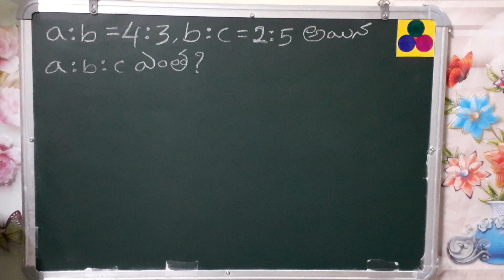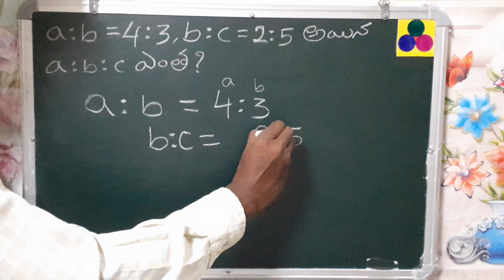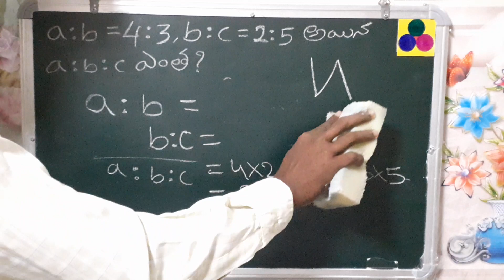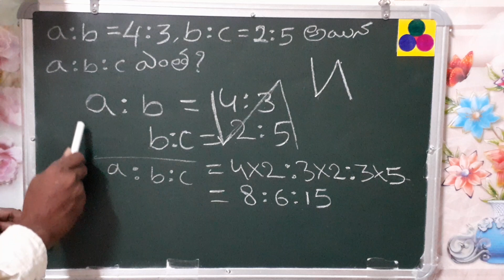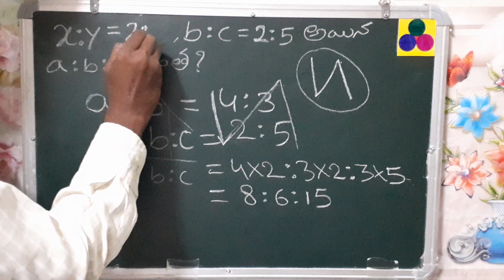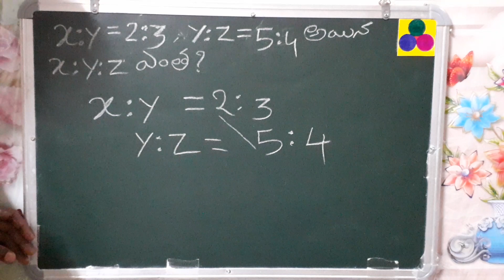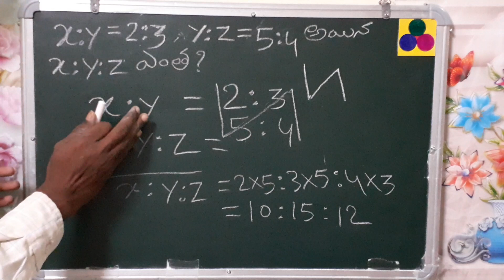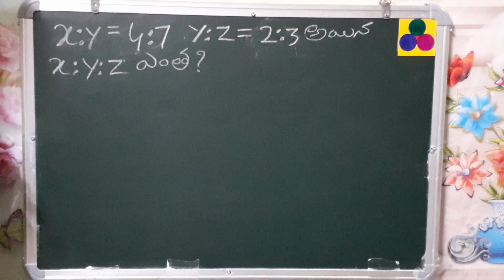Ratio and proportion maths in Telugu - a:b=4:3, b:c=2:5 అయిన a:b:c ఎంత? arithmetic maths in telugu.